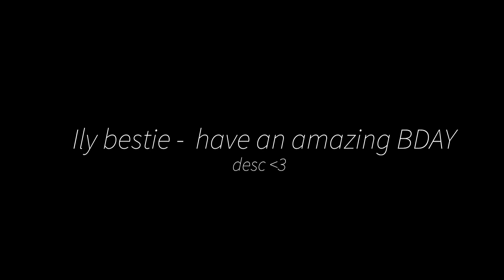• 💗 You’re the only friend I need 💗 • || MEME || Birthday special for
Hey @xRed.cherry ! I really hope you have an incredible birthday, I'm so proud of you for all your achievements this year!! 🎉🎉🎉 I hope you know how much you mean to me♡

Og: @Axverela
Apps used: Gacha club, Alight motion premium & ibispaint x
OCs: Irl ocs